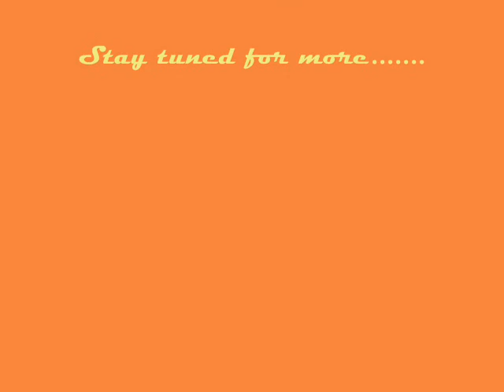ford f 1